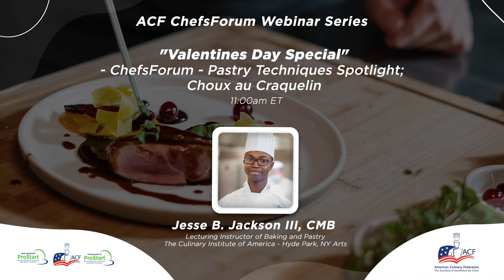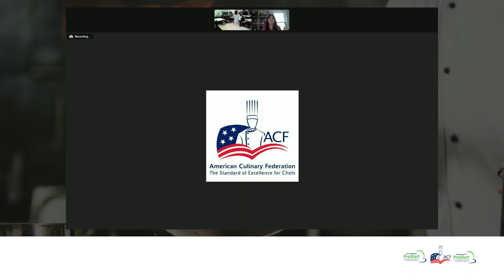ChefsForum Valentines Day Special - Pastry Techniques Spotlight; Choux au Craquelin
Join us for a special Valentine’s themed demo with Chef Jesse B. Jackson, III, CMB, lecturing instructor of Baking and Pastry Arts at The Culinary Institute of America in Hyde Park, NY. Learn how to prepare heart-shaped cream puffs as he shares his recipe for choux au craquelin. Chef Jackson will share his tips and techniques for the cookie-like dough as he tops his piped choux and bakes them together to producing this cookie/choux dessert with a delicious, crackly, crunchy texture!